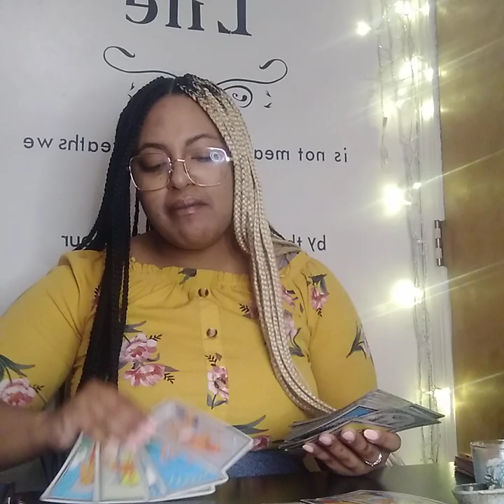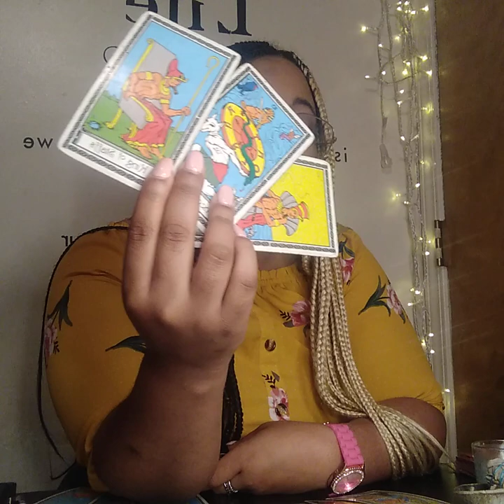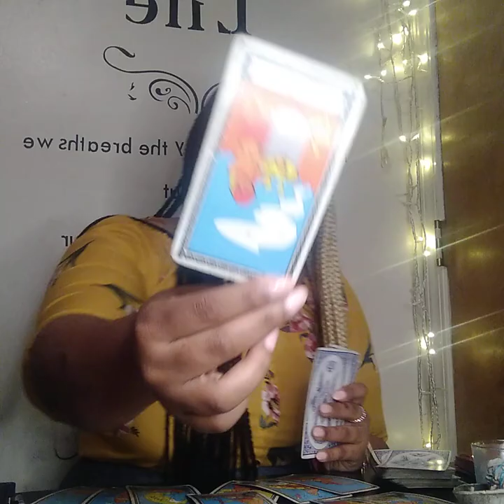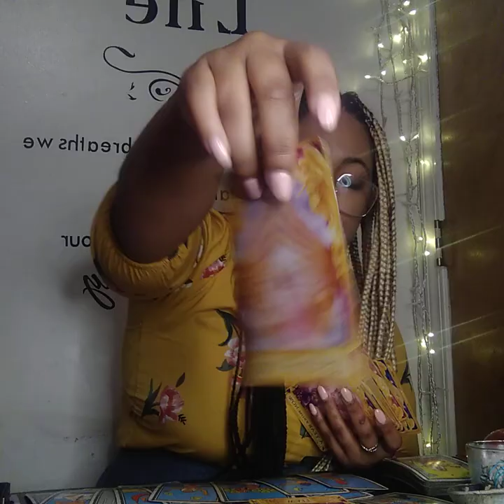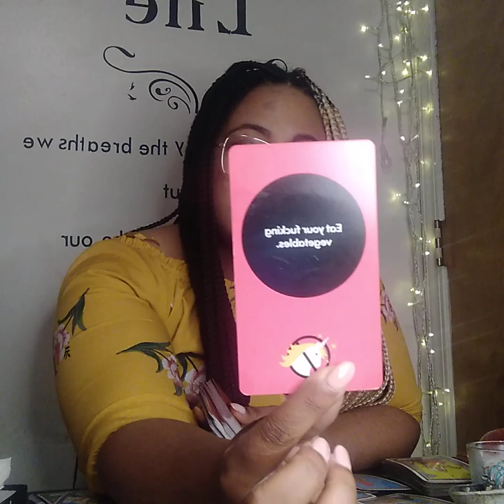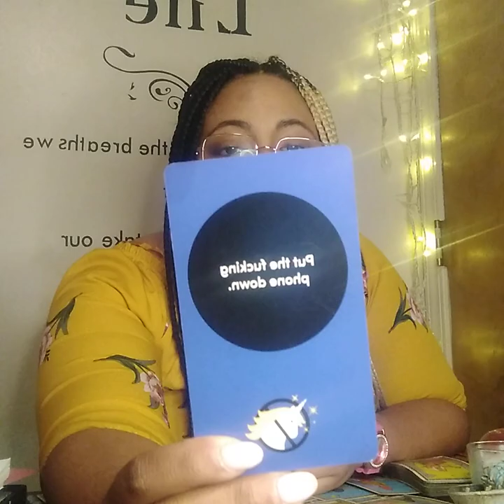CANCER ♋ Here they come & with a peace offering!!!